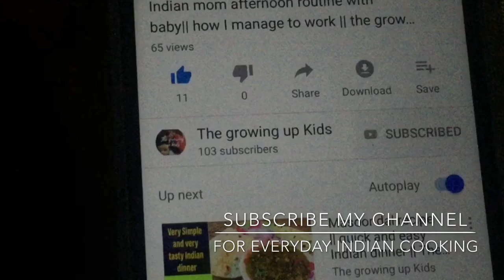Palak chana dal || easy indian dal recipe|| spinach chana dal fry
Ingredients
Chana dal-1 cup
Spinach- 1/2 cup chopped
Methi leaves-1/4 cup chopped
Red onion/ spring onion-2 medium chopped
Salt and turmeric
Water-  2 cups